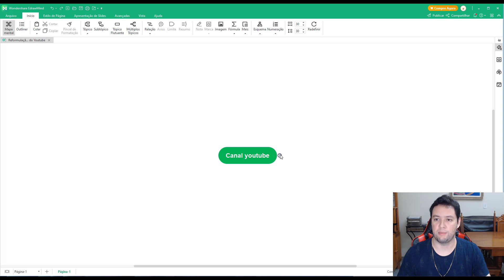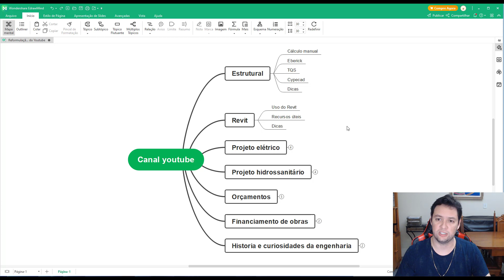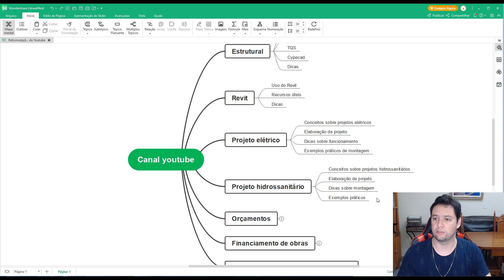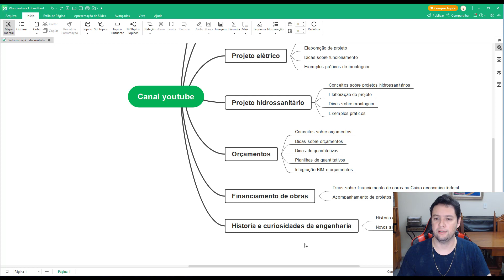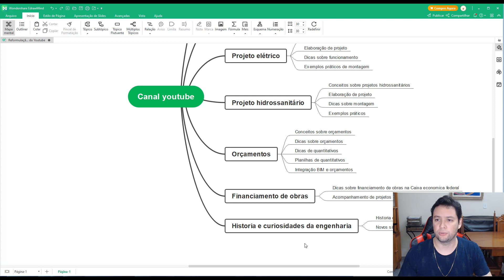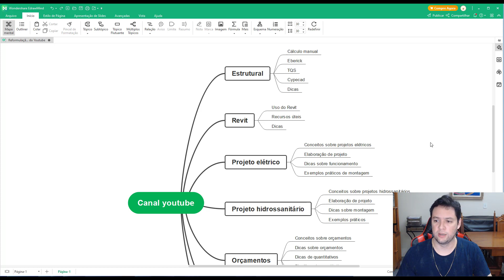Não dá mais pra continuar!!! Mudanças importantes no canal